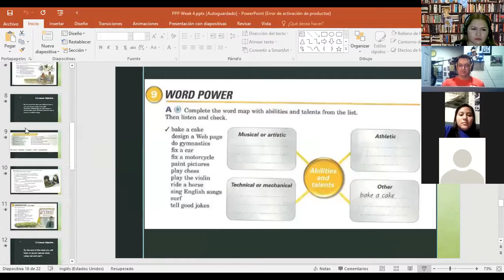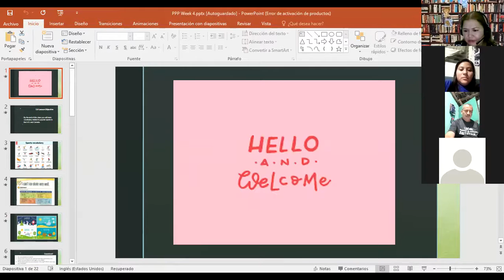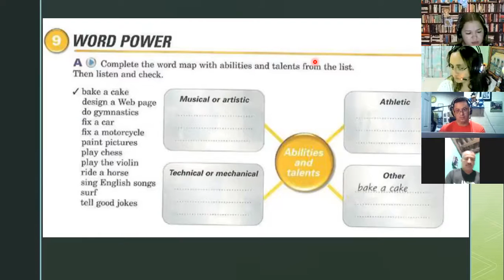Ingles Corporativo- Day 16 Reading Activity P2 9-10 Part 1